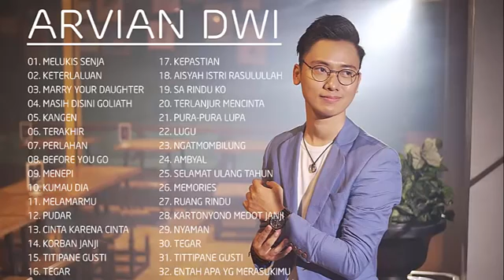FULL ALBUM ARVIAN DWI TERBAIK 2022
SPECIAL THANKS TO :
- ARRANGER
- MUSISI
- PENCIPTA LAGU
- httpsyoutu.beHCwUACtY8iY